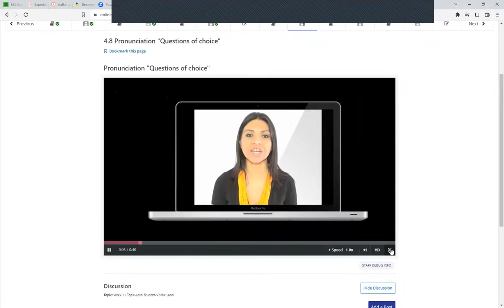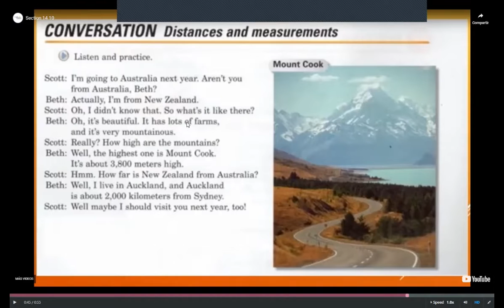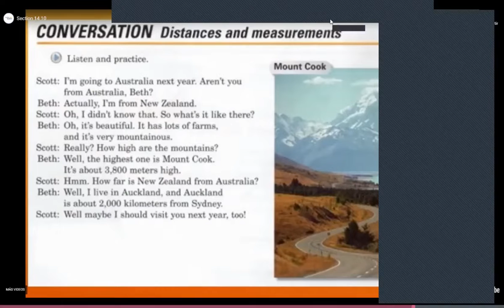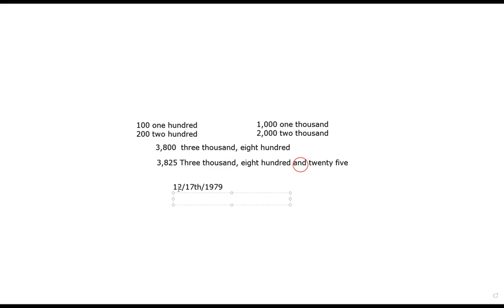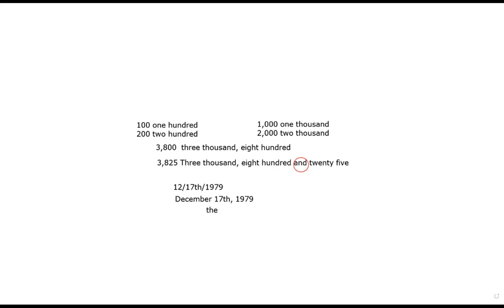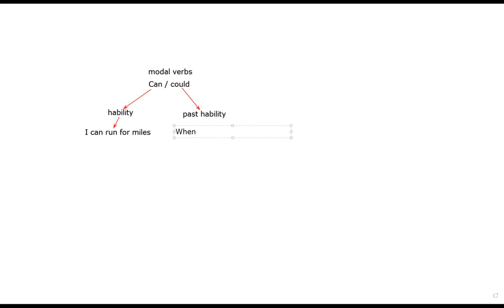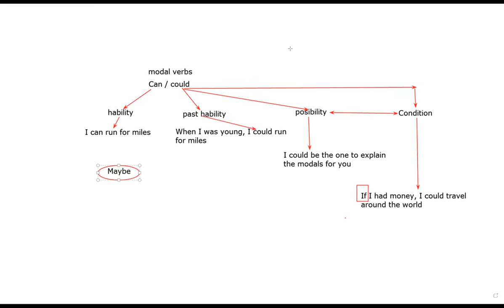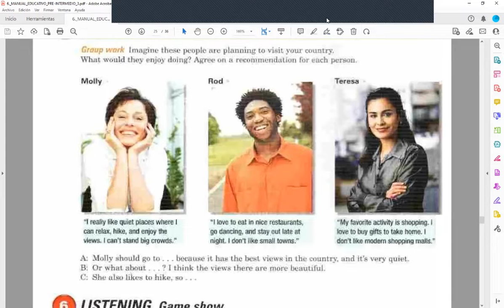Class 9-02-02-2023--FI-REGA-106- Arévalo Amaya-questions of choice